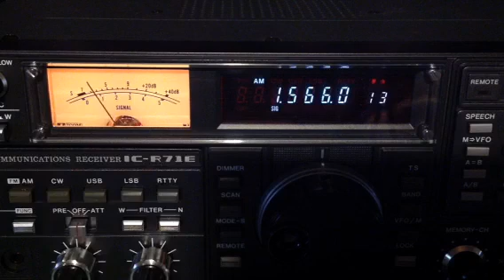1566 kHz Salaam BCR UK, and BBC Sommerset on the same frrequency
2340 utc.
26//may 2023.

Rx ant.  amw.
Rig Icom R71e